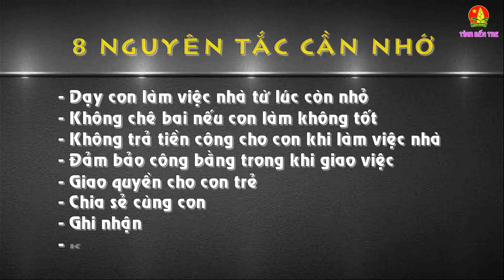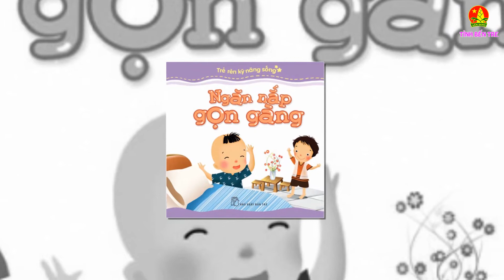CHUYÊN MỤC “CÂU CHUYỆN TRẺ EM” - KỲ 4 "TẬP CON LÀM VIỆC NHÀ ĐI CHA MẸ"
Chuyên mục “Câu chuyện trẻ em” sẽ được phát sóng lúc 9h sáng ngày thứ 3 trên fanpage "Confesstion Trẻ em nói", "Hội đồng Đội tỉnh Bến Tre" và "Trung tâm Hoạt động Thanh thiếu nhi tỉnh Bến Tre" . Đây là chương trình bổ ích và ý nghĩa do Hội đồng Đội tỉnh phối hợp Trung tâm truyền thông trẻ (Trực thuộc Trung tâm hoạt động TTN Bến Tre) thực hiện.
Với việc xây dựng hình ảnh nhân vật gần gũi với các em thiếu nhi như: Anh Si đô và bạn Khủng long cùng những tình huống chân thực, hài hước chắc chắn sẽ giúp các bạn thiếu nhi vừa giải trí, vừa trang bị thêm nhiều những kiến thức bổ ích!
Các bạn cùng đón theo dõi và tuyên truyền cho mọi người cùng xem, nhớ bình luận những vấn đề bạn đang quan tâm bên dưới chương trình ý nghĩa này nhé!